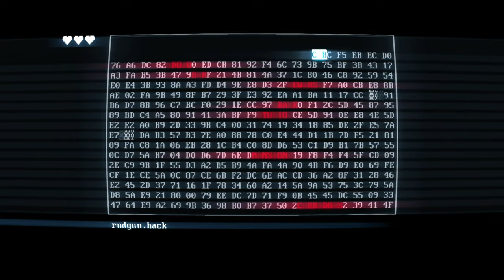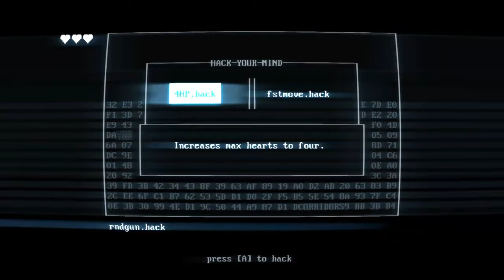Node 4A // SUPERHOT MIND CONTROL DELETE